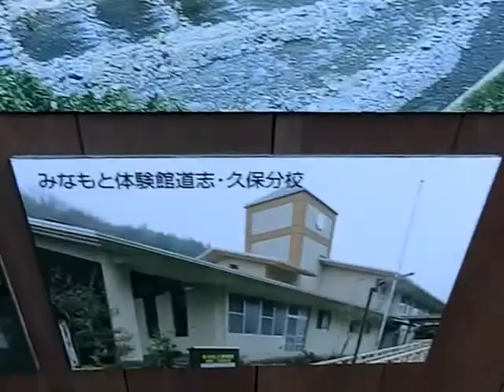道の駅 どうし 山梨県・道志村